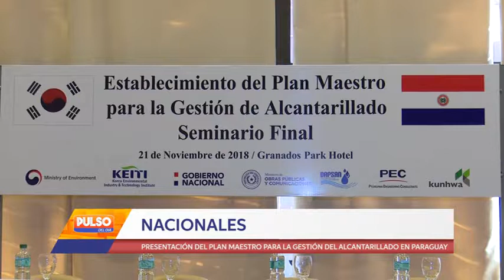PRESENTACIÓN DEL PLAN MAESTRO PARA LA GESTIÓN DEL ALCANTARILLADO EN PARAGUAY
En la sede del Hotel Granados de Asunción se llevó a cabo la Presentación Del Plan Maestro Para La Gestión Del Alcantarillado En Paraguay y la Sesión informativa de validación de instrumento, es un tema bastante importante ya que actualmente se viene trabajando en el sistema de Alcantarillado de la ciudad capital, también en la conversaron acerca del agua y saneamiento del gran Chaco. Con relación a estos dos temas se refirió el Ministro de Obras Públicas y Comunicaciones Arnoldo Wiens.